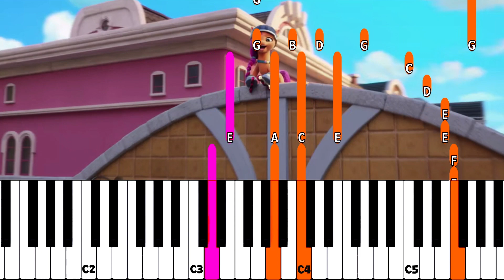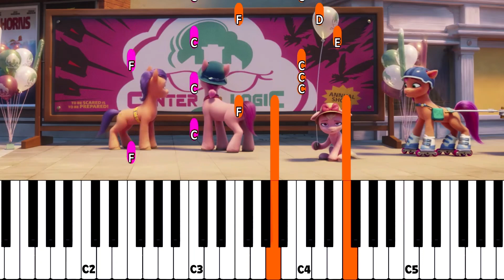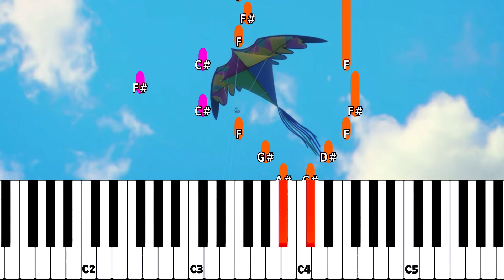My Little Pony: Nova Geração 🦄Aprenda a tocar as músicas dos pôneis |MLP em português